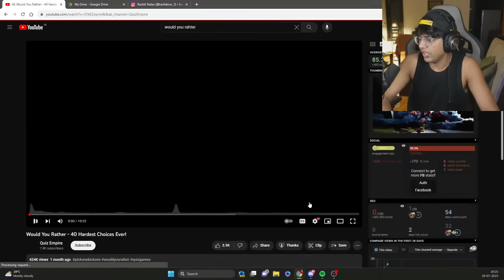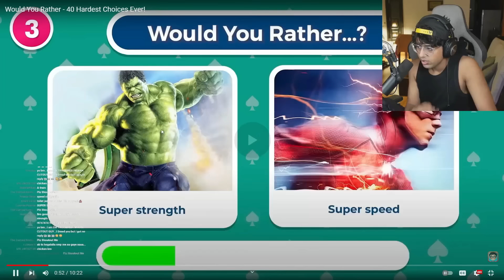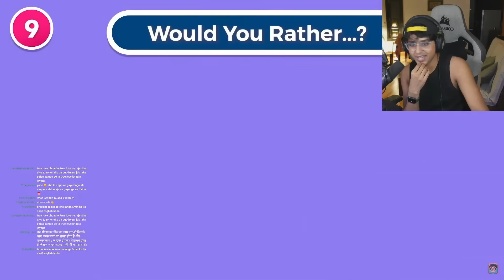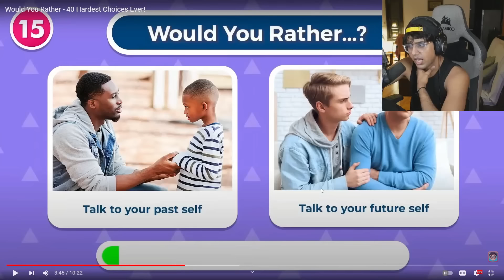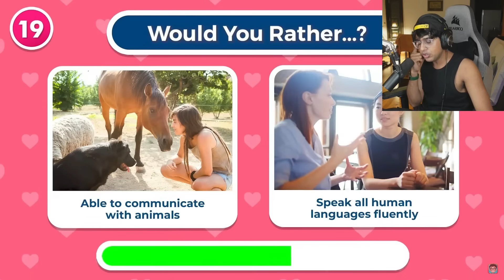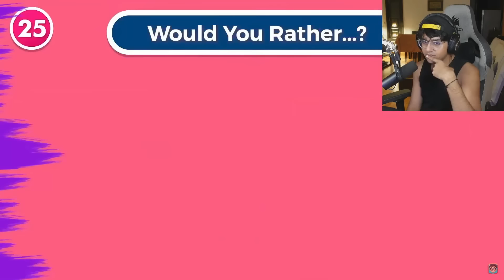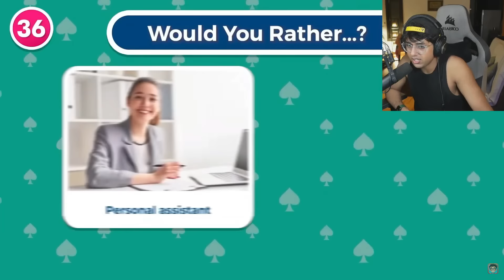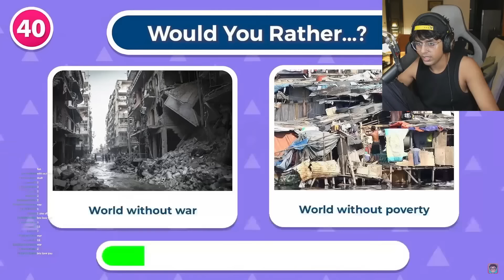eat this or feed him ? wyr